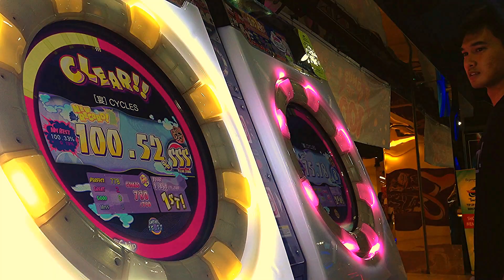[MaiMai MURASAKi] Dokuru *CYCLES* Banquet Mode【宴】100.52 % *FC*SSS*